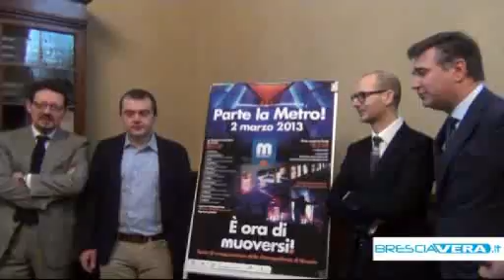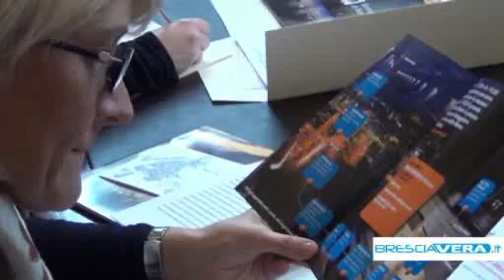Metro: il 2 marzo giorno di festa per l'inaugurazione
Dopo dieci anni di lavori Brescia inaugura la sua Metropolitana. Manifestazioni culturali, iniziative, concerti: una giornata intera di festa per salutare l'avvio della Metro BS.

"Una giornata che Brescia non dimenticherà" così il sindaco Adriano Paroli ha voluto introdurre il prossimo sabato 2 marzo quando, dopo 10 anni di lavori, aprirà ufficialmente la Metropolitana di Brescia. Non una semplice inaugurazione ma un'intera giornata di festa corredata da iniziative culturali, concerti e momenti d'incontro con la popolazione in tutte e 17 le stazioni del Metrobus. Dalle 12 presso la fermata Stazione FS il momento ufficiale del taglio del nastro alla presenza delle autorità, dalle 16 invece l'avvio della linea con i treni che potranno ospitare i primi passeggeri. Per tutto sabato e domenica l'accesso ai treni sarà gratuito per consentire ai bresciani di familiarizzare con la struttura. Dalle 17 alle 19 invece via libera agli spettacoli nelle stazioni che culmineranno con il grande evento dalle 19 fino alle 24 in Piazza Loggia con un concerto finale che vedrà ospiti i Plan de Fuga, Francesco Renga Special Trio e Chris Geddes. Attivi inoltre due infopoint dalle 10 alle 20 di sabato e domenica in c.so Zanardelli e nel piazzale della Stazione FS.

dv